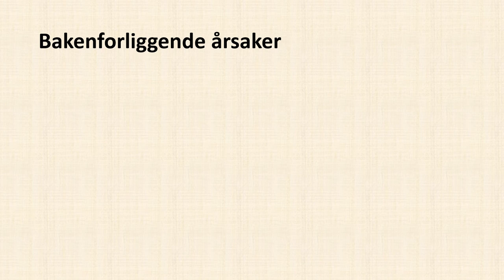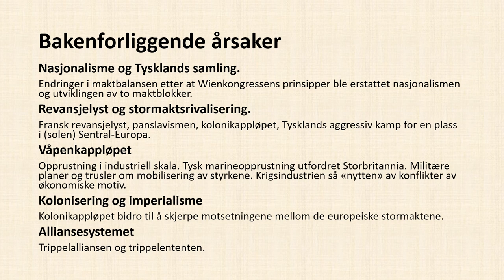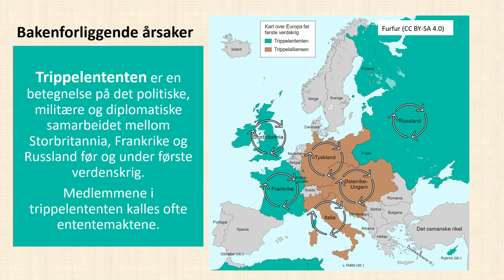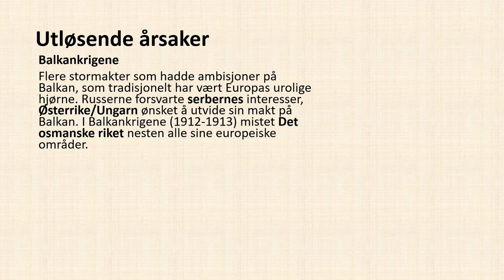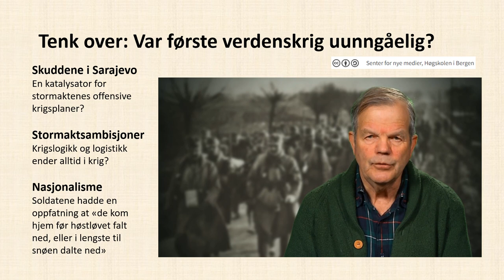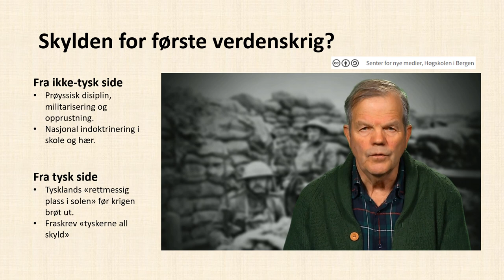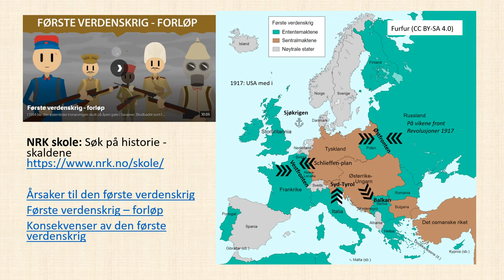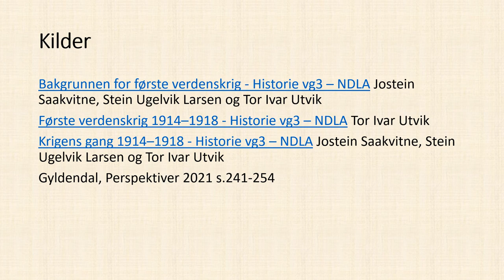Historie: Første verdenskrig - Årsaker og bakgrunn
HIS20: drøfte bakgrunnen for verdenskrigene og et utvalg andre sentrale kriger eller konflikter, og reflektere over om fredsslutninger har bidratt til å skape fred og forsoning.
00:00 Årsaker og bakgrunn
00:46 Bakenforliggende årsaker
03:38 Alliansesystemet
05:57 Utløsende årsaker
08:55 Film: Var første verdenskrig uunngåelig?
10:11 Film: Skylden for første verdenskrig?
12:02 Krigens forløp
14:46 Problemstillinger
15:42 Fordypning: første verdenskrig
16:18 Kilder